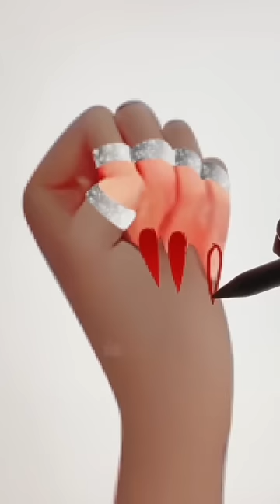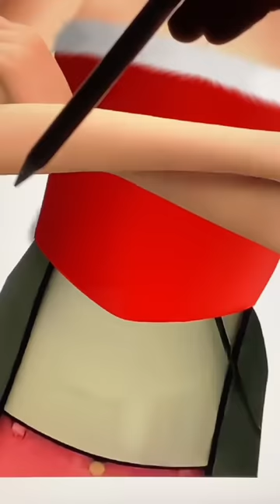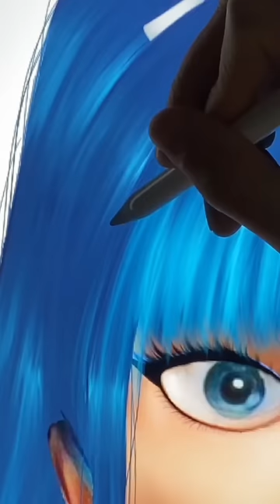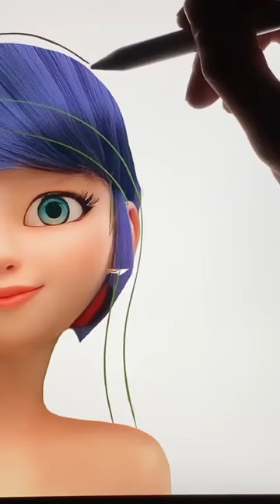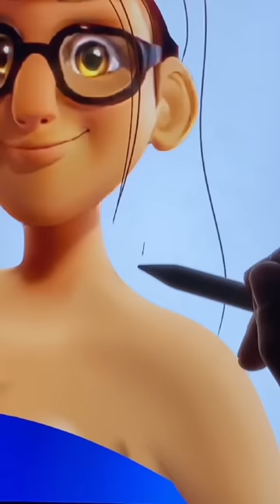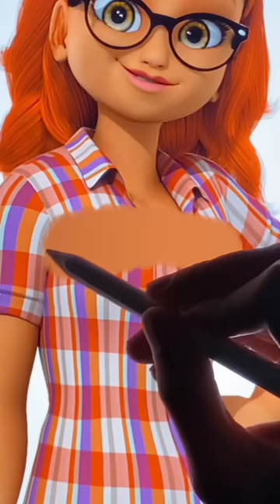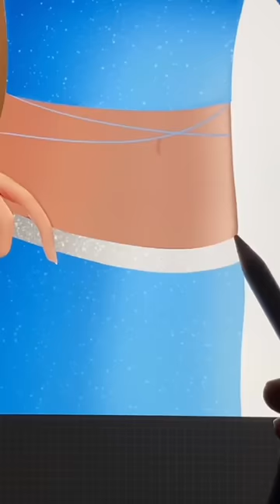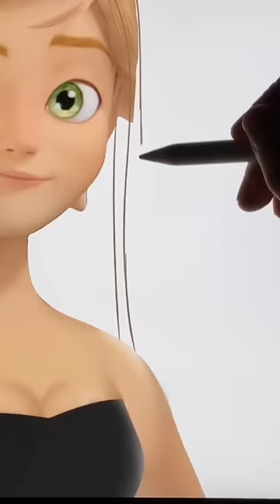BEST Miraculous TRANSFORMATIONS 🐞✨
Hi it's rezist, hope you enjoy this compilation of my Miraculous transformations! 🐞❤️

What was your favorite transformation? 🐈‍⬛

See you soon for even more transformations! 👋😊